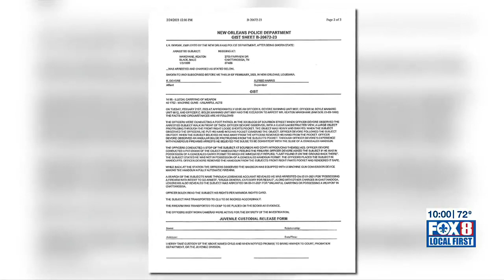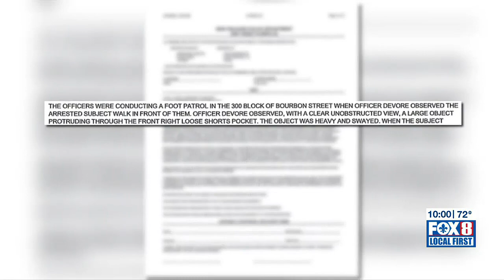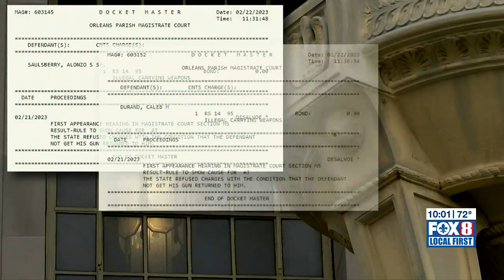Man allegedly armed with machine gun on Bourbon Street among those let off by Orleans prosecutor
A Tennessee resident previously arrested for illegal carrying of a weapon was one of the more than a dozen individuals who had their charges outright dismissed on Mardi Gras Day. He had been charged with illegal carrying and unlawful possession of a machine gun.